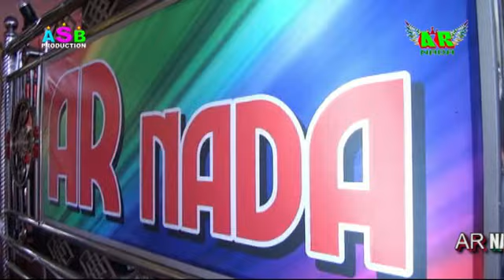AR Nada 'Bercanda'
ASB Production
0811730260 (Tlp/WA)